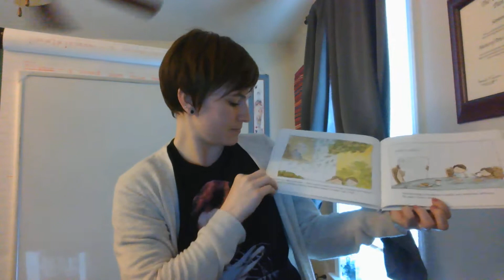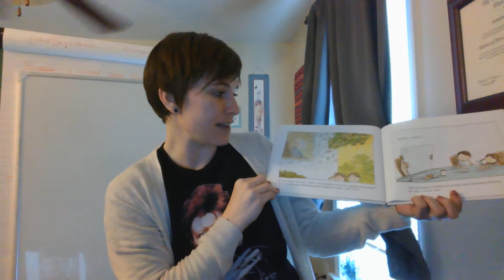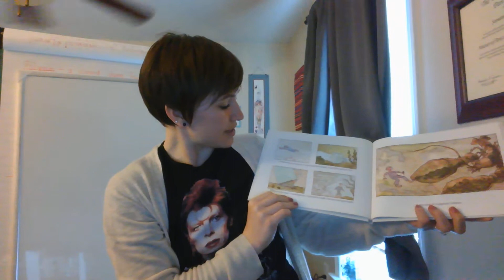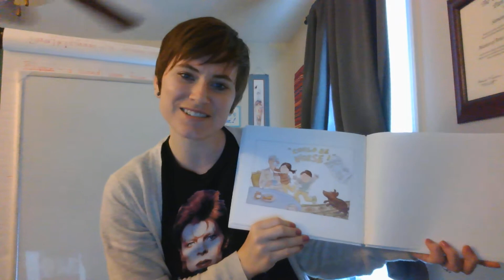Could be Worse